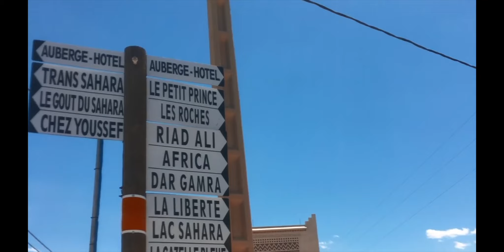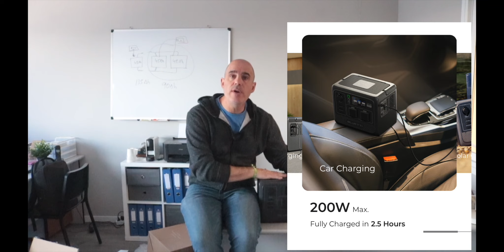BLUETTI AC60 ✅ 🚗Nuevo juguete para 🏝 Marruecos. Unboxing.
Ya nos ha llegado el nuevo producto que vamos a llevar a Marruecos.

Estamos montando nuestro nuevo viaje y preparando el vehículo.